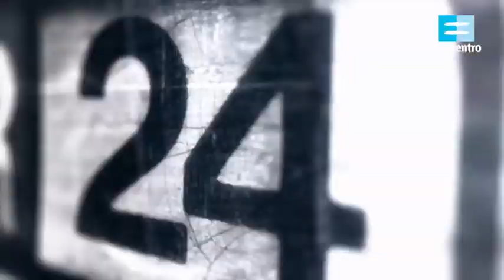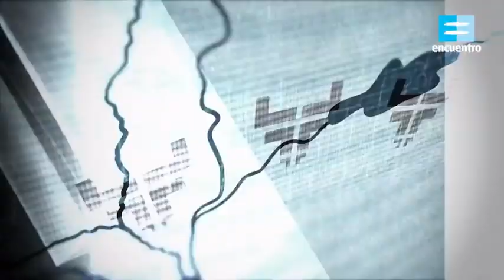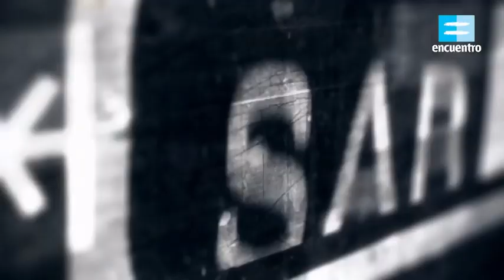Las invasiones inglesas (1806-1807)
Extracto de la serie "Ver la Historia" de Canal Encuentro.